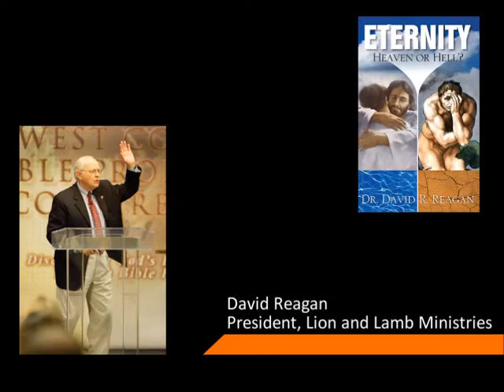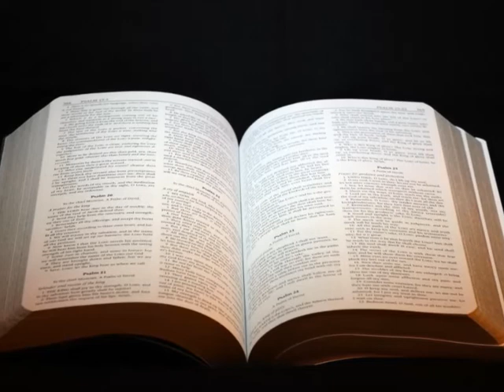Rethinking Hell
Join us at Rethinkinghell.com for discussions on what the Bible really has to say about eternity from an Evangelical perspective. You might be surprised by what you find!